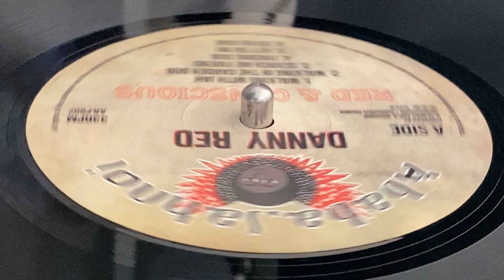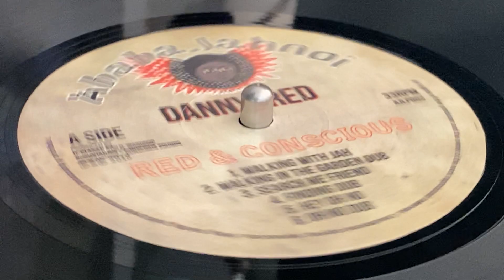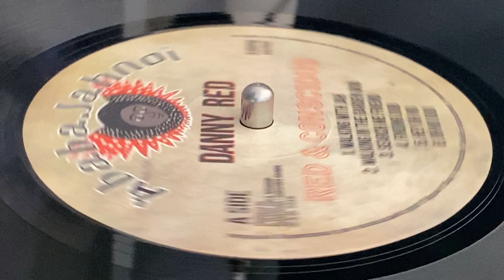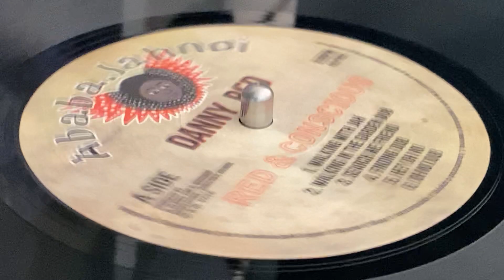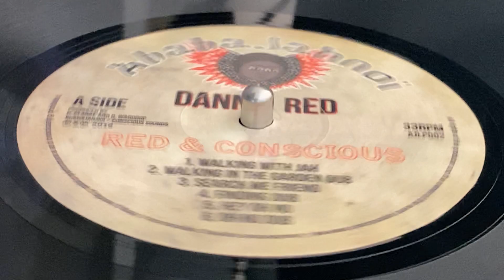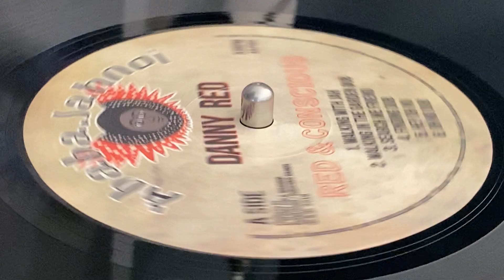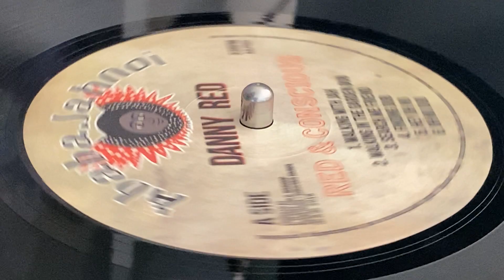DANNY RED ~ Search Me Friend + Finding Dub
Prod : Danny Red, Doogie Wardrap ~ ABABAJAHNOI ~ LP (Red & Conscious, Track A3 + A4)  ~ 2016 ~ UK ~ Mix : Doogie Wardrop at Conscious Sounds ~ Rec : M&F Studio ~ Original Front Drawing : Danny Dread ~ Artwork : Fitz ~